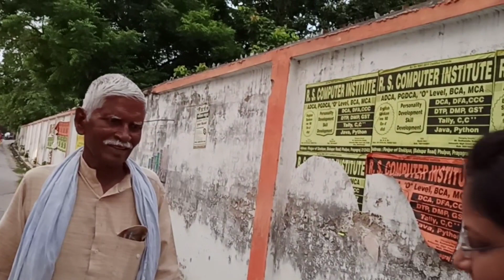Azadi ka Amrit Mahotsav My First Vlog 2022.@vineetamauryaapnirasoi9637 Indian vloger. Tiranga.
Azadi ka amrit Mahotsav logo
azadi ka Amrit Mahotsav slogan
Azadi ka amrit mahotsav date
Azadi ka amrit mahotsav poster
Azadi ka amrut Mahotsav activities
Azadi ka Amrit mahotsav status
Azadi ka amrit mahotsav Speech
Azadi ka amrit mahotsav rangoli
Azadi ka amrit mahotsav kya hai
Azadi ka amrit mahotsav Celebration 75 years of indian Independence
Morning show
amrit mahotsav
pm To Flag off march
Sabarmati ashram to Dandi
Gujrat
India's glorious history
Dandi march
mahatma Gandhi
Tiranga anthem
My new vlog
Daily Blog